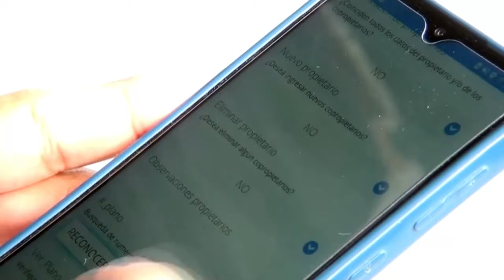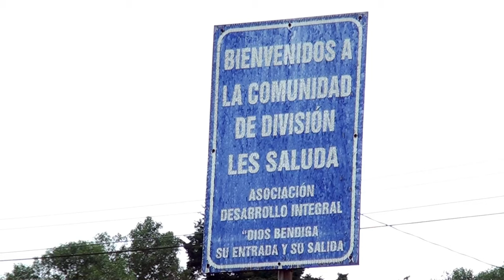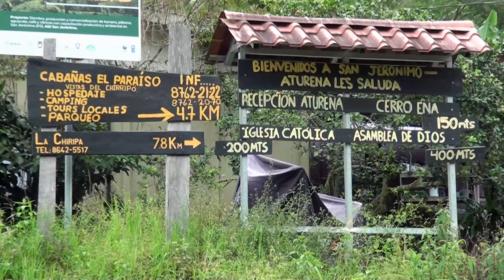Registro Nacional realizará verificación de campo en Pérez Zeledón hasta el 6 de mayo